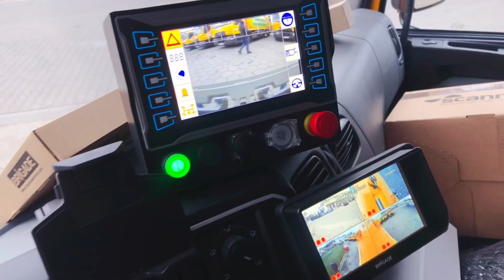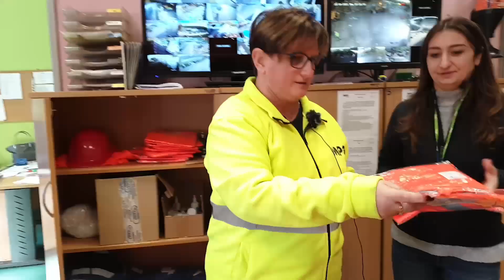📌 Poznajemy MPO - Łódź 🙃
📌 Poznajemy MPO 🙃